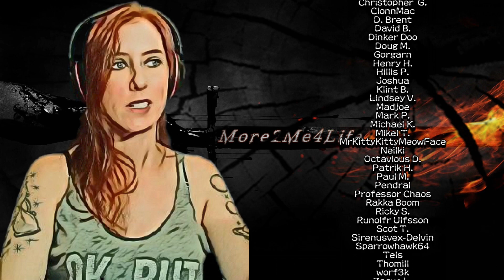Demons are Here | Pt.66 | Darkest B4 Dawn | 7 Days to Die Alpha 19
Day 66: Up to Nomad difficulty has a few side effects...
(Darkness Falls, Wandering Horde and Sorcery Mod added through the 7d2d Mod Launcher.)

Set in a brutally unforgiving post-apocalyptic world overrun by the undead, 7 Days to Die is an open-world game that is a unique combination of first person shooter, survival horror, tower defense, and role-playing games. It presents combat, crafting, looting, mining, exploration, and character growth.

GAME FEATURES

Explore - Huge, unique and rich environments, offering the freedom to play the game any way you want with many unique biomes. (Sneak around and kill stuff)

Craft – Craft and repair weapons, clothes, armor, tools, vehicles, and more with over 500 recipes. Learn more powerful recipes by finding schematics. (collect, collect, collect)

Build – Take over a ruin, or build from the ground-up. Design the ultimate fort to include traps, electric power, auto turrets, automated doors, gadgets and defensive positions to survive the undead. The world is fully destructible and moldable. (addiction worthy build system)

Cooperate or Compete – Work together cooperatively to build settlements or work against each other raiding other player’s bases, it’s really up to you in a wasteland where zombies and outlaws rule the land. (cooperate or don't...)

Create – Unleash your creativity and build the ultimate world by yourself or with friends. Enjoy unlimited access to over 800 in-game items, nearly 2,000 unique building blocks and a painting system that offers over a quadrillion possibilities. (Please a work bench, please)

 Improve – Increase your skills in 5 major disciplines with a multitude of perks under each attribute. Gain additional skills by reading over 100 books. 7 Days to Die is the only true survival RPG. (ugh...I just need one more point...come here zombie)

 Choose – Play the Navezgane campaign world, or dive back in with friends in a randomly-generated world with cities, towns, lakes, mountains, valleys, roads, caves and wilderness locations. The possibilities are infinite with nearly 400 unique locations. (no comment here)

Combat – Encounter over 50 unique zombie archetypes including special infected with unique behaviors and attacks. (shoot, smack, trap...the flavors of zombie annihilation)

Survive – Experience real hardcore survival mechanics with nearly 50 buff boosts/ailments including hunger, thirst, infections, broken bones, food poisoning, hypothermia, heat exhaustion, dysentery and more. (80 degrees is Not hot)

Destroy – Buildings and terrain formations can collapse under their own weight from structural damage or poor building design. (explode a POI...FUN)

Loot – Scavenge the world for the best guns, weapons, tools, armor, clothing, which have quality ranges which govern attributes to provide hundreds of thousands of item permutations. Augment items by attaching a multitude of mods (take all of the stuff and things)

Quest – Meet Trader NPCs to buy and sell goods and complete quest jobs for rewards. Enjoy several quest types in over 200 quest locations. (Say hello to Jen for me)

Customize – Create your own character or pick a preset and customize in-game even more with a huge selection of clothing and armor you can craft or loot in the world. (I must have more red dye)

Drive – Enjoy the badass vehicle system where you find all the parts, learn all the recipes and craft your own vehicle including bikes, minibikes, motorcycles, 4x4s and even take to the skies in gyrocopters. (Motorcycle is the best imo)